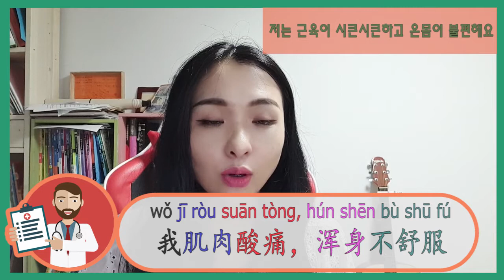병 걸렸을 때 자주 쓰는 중국어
중국어강의 / 중국어녹음 / 온라인수업